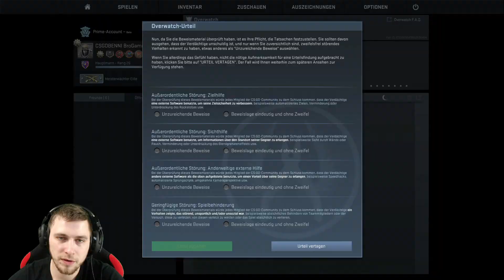BENNI vs. CHEATER #70 - de_dust2 ist RAUS!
Im CSGO Overwatch-Programm erwischt BENNI heute wieder einen von der dreisten Sorte. Handelt es sich hier um einen auffälligen Spieler mit Sicht- und Zielhilfe, also Wallhack, ESP, Aimbot, Triggerbot oder hat BENNI mal wieder Tomaten auf den Augen?